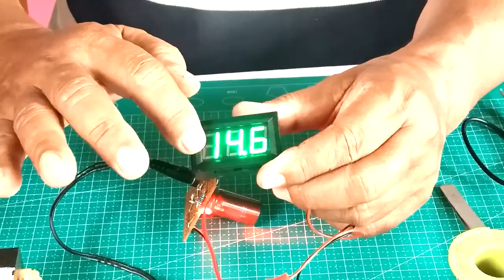VID 38 : CARA MERAKIT STEPUP OUTPUT TUNGGAL 14,6 VOLT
CARA MERAKIT STEPUP OUTPUT TUNGGAL 14,6 VOLT
Untuk dapat menaikkan voltase dari 12 volt ke 14,6 volt dibutuhkan sebuah rangkaian menggunakan dioda. Bagaimana cara merangkainya bisa dilihat pada video CARA MERAKIT STEPUP OUTPUT TUNGGAL 14,6 VOLT